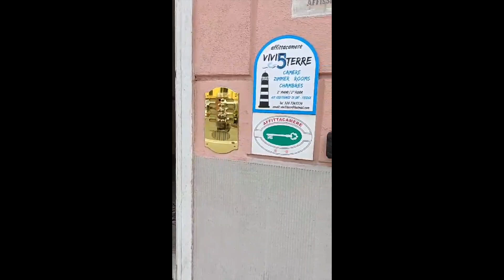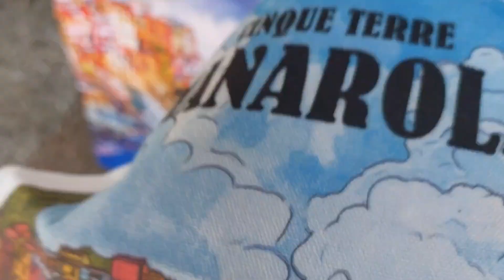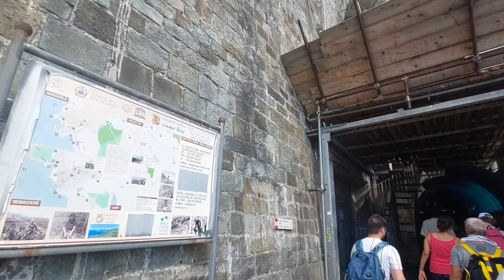Cinco Tiera Nord Italy, a magical and beautiful place ( manorala )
Conocida como las "Cinco Tierras", Cinque Terre es un impresionante conjunto de aldeas famosas por sus pintorescos senderos, hermosas costas y playas soleadas.

Known as the "Five Lands," Cinque terre is a stunning cluster of villages famous for their scenic walking trails, gorgeous coastline, and sunny beaches.